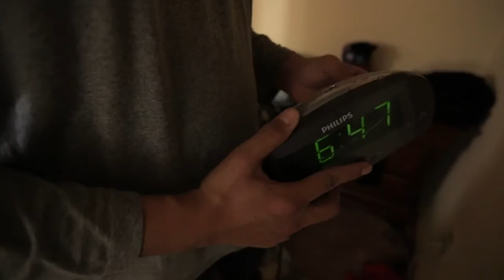GOOD MORNING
For EMF 405 I worked on this short filmed called Good Morning. The film is about a teenager trying to sleep in, but unable to because of a mysterious ghostly annoying alarm clock that won't go off.